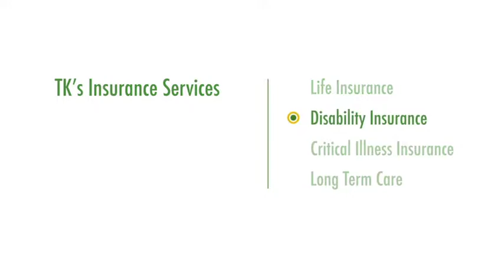TK Financial Group - TK Insurance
TK Insurance has long been recognized as professional advisors of choice for self-employed, corporate and professional clients.
Leading insurers recognize our firm as one of the premier insurance providers in Canada. We have been assigned senior underwriters to work on your application which provides you with assurance that you will receive the most favorable offer.

We provide you with a complimentary insurance audit and a summary report which have proven to be of great value. Here are some examples of what we have uncovered:

Saving a corporation over $20,000 yearly premium.
We reduced the corporate premium by over $30,000 yearly.
We identified to a corporate client the taxability of insurance proceeds on her death due to improper structure.
We uncovered a situation where the owner and beneficiary of a corporate life policy was a holding company no longer in existence.
An individual had not smoked for over 9 years and was still paying smoker rates.
By transferring life insurance policies into a Professional Services Corporation, we enabled a physician to draw out over $500,000 tax free dollars from his PSC.

Our initial meeting will enable us as well as you to determine if and how we can provide value to you and if we should engage with each other.

The process starts with an insurance audit and expands into a planning process which provides you with a road map to tax savings, creditor estate proofing , protecting your net worth, treating family members equitably, eliminating tax, these are only some of the opportunities we will uncover.

We work closely in a team environment with your other professionals to ensure nothing is left to chance. Our experience will provide you with valuable Estate/Insurance planning ideas. When you are looking for professional advice, integrity and proven track record, call Milan and/or Shawn.